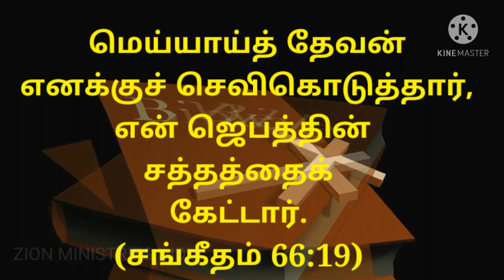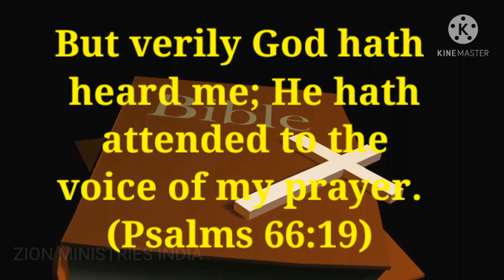11 May god's promise word by Zion ministries India (Telugu , Tamil English)